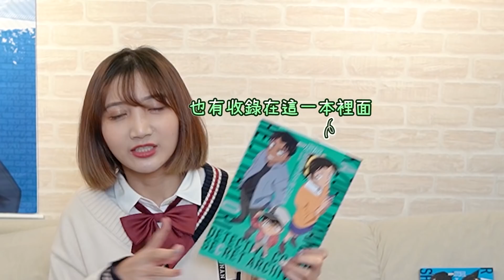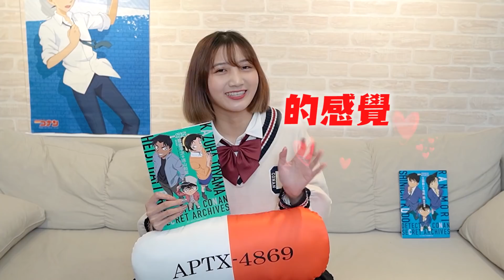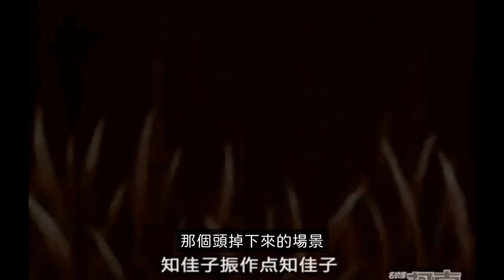恐怖/名偵探柯南中，你的童年陰影是哪一集？&【丫丫說柯南】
重新上傳了！
大家可以留言跟我說你們最害怕哪一部喔～～
我會努力繼續創作的！